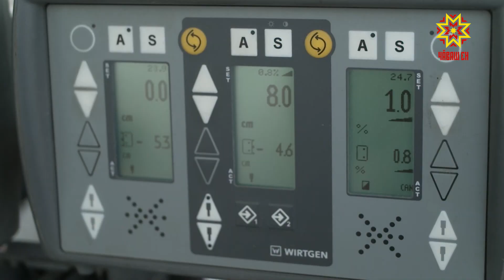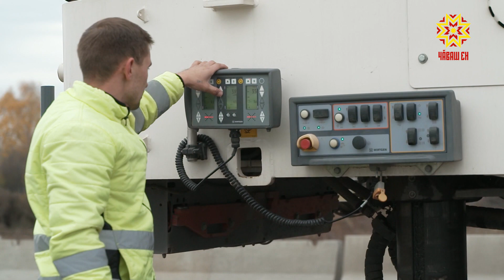Работник дорожного хозяйства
Максим Макаров машинистом дорожной фрезы работает 7 лет. Но за его плечами большой послужной список: он работал слесарем, водителем, помощником машиниста. В преддверии профессионального праздника корреспондент «Республики» Екатерина Никитко узнала о сложной, но, как оказалось, очень интересной работе дорожника. Что бы зимой машиной управляла не колея, а водитель – для этого есть работники дорожного хозяйства. ЕКАТЕРИНА НИКИТКО: «Мы сейчас делаем то, о чем мечтает каждый россиянин – ремонтируем дороги, срезаем старый асфальт». Конечно, мечтают ремонтировать дороги далеко не все жители страны. А вот желание ездить по качественной и ровной трассе есть у каждого. Воплощают мечты в реальность работники дорожного хозяйства. Максим Макаров и Гаврил Федоров вдвоем справляются с одной машиной. Управлению этой техникой их не обучали – все сами. ГАВРИЛ ФЕДОРОВ: «Раньше такого вообще не было, никто не учил этому, не было таких людей, которые могли научить. Такой техники вообще не было раньше». – Как вы с этим справлялись? – Это же такой же трактор – едет прямо, вправо, влево и так далее. Научился сам и научил напарника. Так сложилась настоящая команда. Друг друга специалисты понимают не просто с полу слова, а вообще без слов. МАКСИМ МАКАРОВ: «Мы с ним почти друзья, можно сказать, родственники. Он очень хорошо в свое время освоил именно фрезерование дорог, то есть не только управление техникой, а само фрезерование и этот опыт передал мне». Максим Макаров в компании с шестнадцати лет – слесарь, водитель, и наконец, машинист дорожной фрезы. Еще ребенком он понял, что будет как отец – работником дорожного хозяйства. – Начиная с 3-4 лет, я частенько ходил с ним на работу, лазил по цехам, смотрел технику – это все было так интересно для меня. Интерес к работе не пропадает, а наоборот, с каждым днем усиливается. В планах у молодого специалиста – обучение в Германии, где производят дорожные машины. – Хочется что-то поменять? МАКСИМ МАКАРОВ: «Не могу даже ответить на этот вопрос, потому что на данный момент меня все устраивает. Мне нравится моя работа». За плечами у работников дорожного хозяйства тысячи километров отремонтированных дорог. Но это еще не предел. Екатерина Никитко, Юрий Марков, Республика